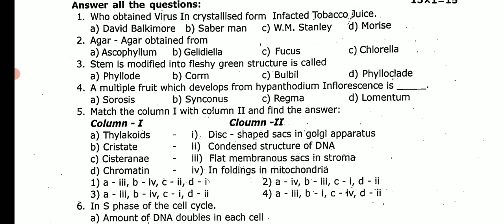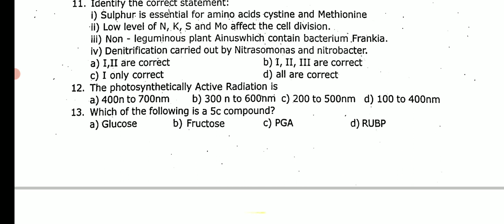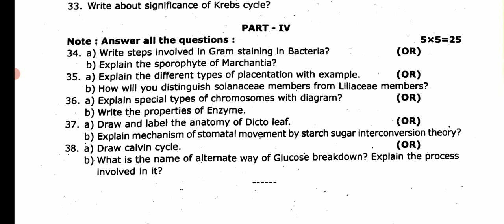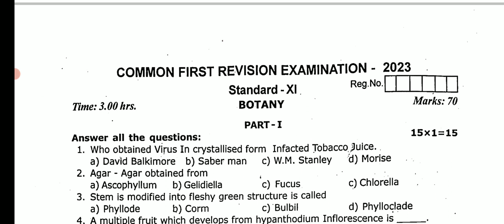11TH BOTANY FIRSTREVISION TEST JANUARY-2023 OFFICIAL ORIGINAL QUESTIONPAPER 11TH BOTANY PURE SCIENCE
11TH BOTANY FIRSTREVISION TEST JANUARY-2023 OFFICIAL ORIGINAL QUESTIONPAPER 11TH BOTANY PURE SCIENCE

11TH TAMIL FIRST REVISION TEST-2023 OFFICIAL ORIGINAL QUESTION PAPER II 11TH FIRST REVISIONTEST-2023

12TH TAMIL FIRST REVISION TEST-JANUARY 2023 OFFICIAL ORIGINAL QUESTION PAPER II TAMIL REVISION TEST💯

10TH SCIENCE FIRST REVISION TEST-2023 OFFICIAL ORIGINAL QUESTION PAPER II 10TH STD SCIENCE REVISION💯
12TH STD BOTANY FIRST REVISION TEST -2023 JANUARY OFFICIAL PURE SCIENCE REVISION TEST QUESTION PAPER
12TH BIOLOGY FIRSTREVISIONTEST JANUARY 2023 OFFICIAL ORIGINAL QUESTIONPAPER II 12TH BIOLOGY REVISION

12TH  BIOLOGY FIRST REVISION TEST JANUARY OFFICIAL ORIGINAL QUESTION PAPER II 12TH BIOLOGY REVISION💯
10,11,12TH STD PUBLICEXAM- MARCH APRIL2023 & PRACTICAL EXAM GUIDELINES TN EDUCATION MINISTER MEETING

1-9TH SCHOOL HOLIDAY UPDATE 1-9 வகுப்பு மாணவர்களுக்கு பள்ளி விடுமுறைTN GOVT OFFICIAL BREAKINGNEWS🔴💯

MaanavanAasiriyarSaravananTelegramGruop

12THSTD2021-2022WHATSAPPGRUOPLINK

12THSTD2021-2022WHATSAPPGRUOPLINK